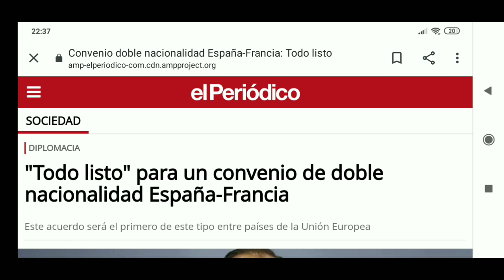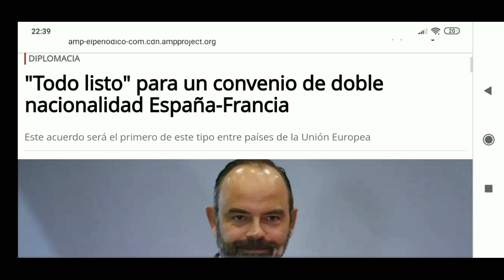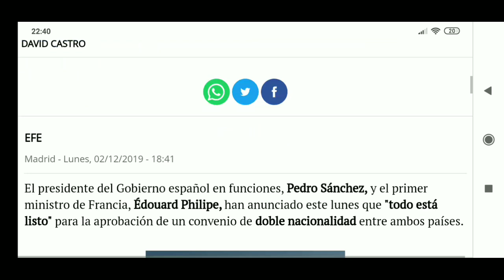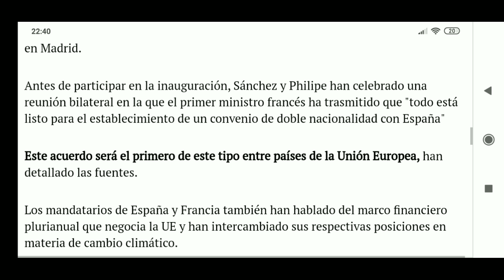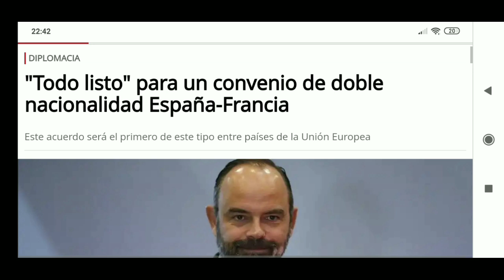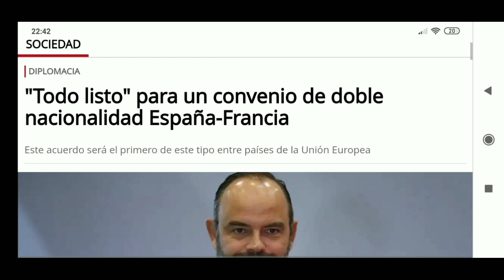اسبانيا و فرنسا سوف يوقعان على ازدواجية الجنسية